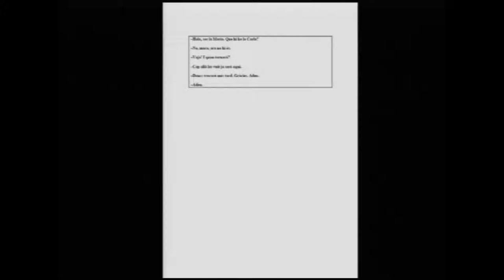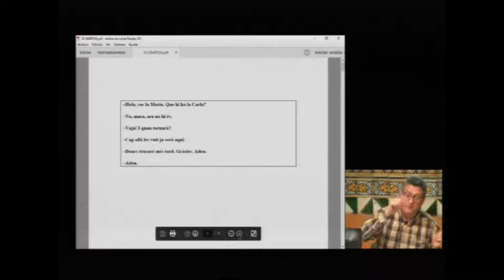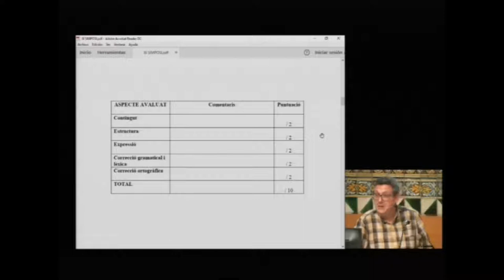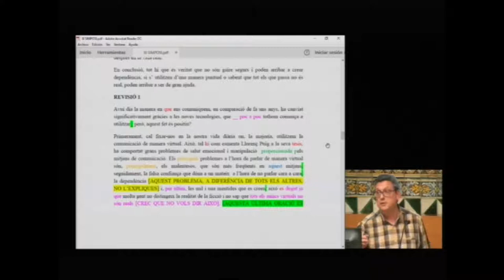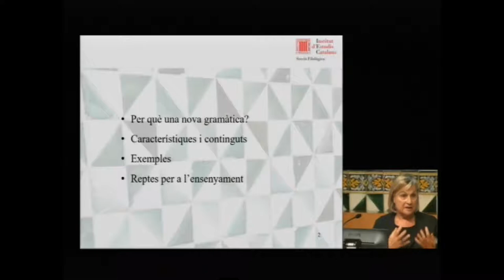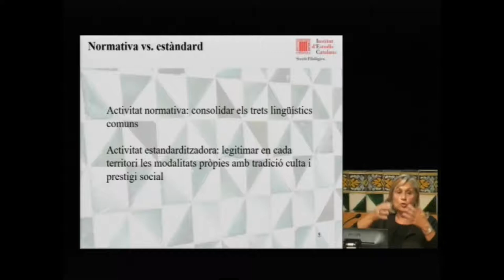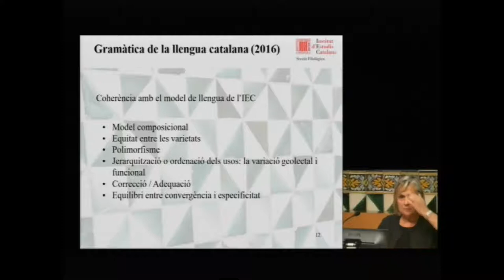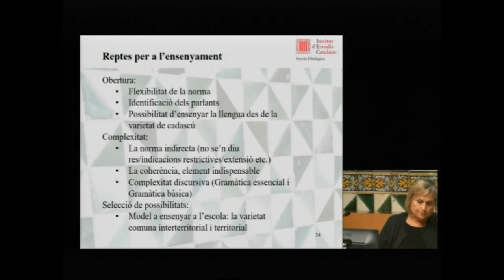Simposi Afer d’estat: La llengua i la literatura a les aules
En el marc del III Simposi sobre l’ensenyament de la llengua i la literatura catalanes a la secundària i a la universitat, la jornada pretén analitzar i debatre de manera crítica la presència d’ambdues matèries en els currículums educatius i suggerir la millora dels continguts, de les metodologies i dels recursos aplicables a l’aula. El simposi aspira a oferir un fòrum de reflexió i debat per a diagnosticar la situació actual i proposar alternatives constructives per a transformar-la. A més, es parla de la llengua i la literatura catalanes com un afer d’estat: segons els organitzadors, la seva presència hauria de ser més rellevant i activa, no solament als instituts i universitats, sinó també en el conjunt de l’educació, la cultura i la societat catalanes.

Tallers:

La literatura juvenil i la literatura. Experiències de lectura.
Jaume Aulet, professorde la Universitat Autònoma de Barcelona.

Dues pràctiques per millorar l’expressió oral i escrita.
Eduard Juanmartí, professor de secundària i autor de manuals de llengua i literatura catalanes.

Taula rodona:

La llengua i la literatura catalanes, qüestió d’estat?
Josep Bargalló, Josep Maria Figueres, Bel Olid, Mercè Rius, Montserrat Franquesa

Conferència de cloenda:

La nova gramàtica normativa a l’ensenyament.
M. Teresa Cabré, presidenta de la Secció Filològica de l’IEC i catedràtica de la Universitat Pompeu Fabra.

El simposi va tenir lloc el 26 d'abril de 2017 a l'IEC.